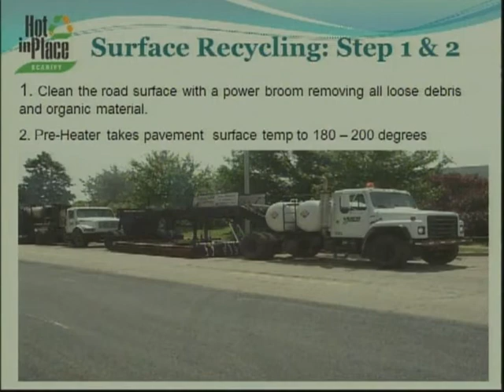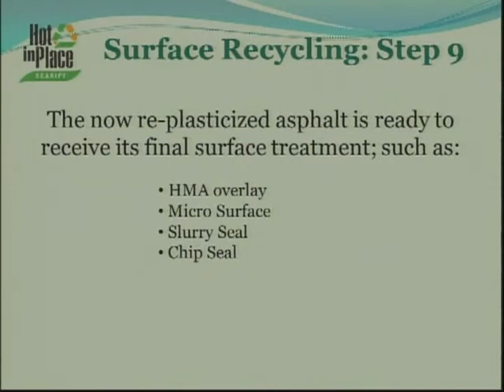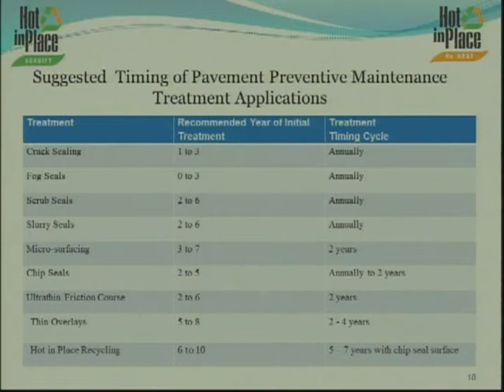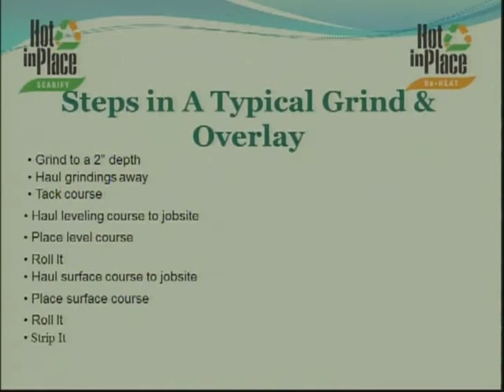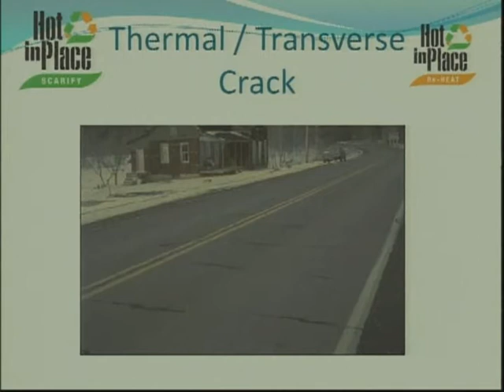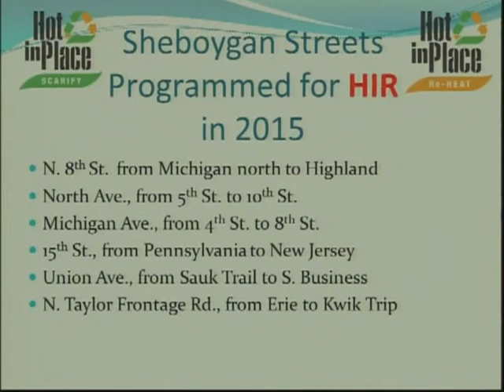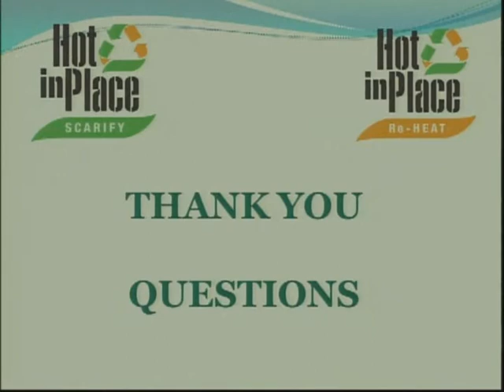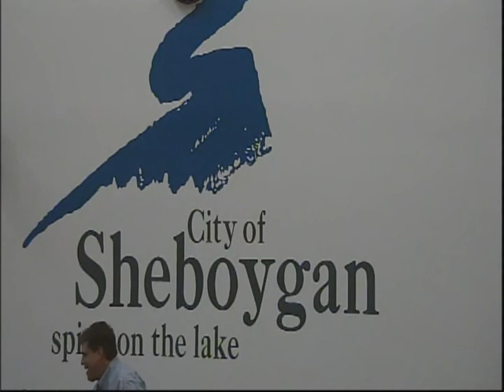Council 2015 08 17